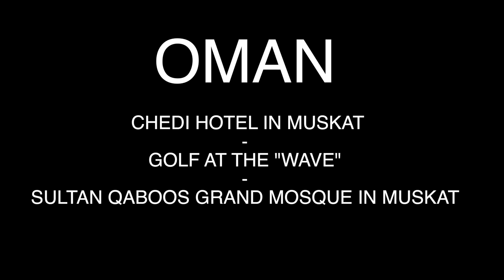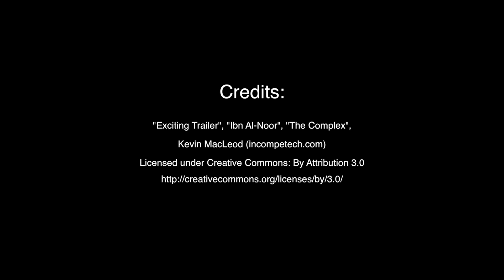Oman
Chedi, Wave Golf, Mosque